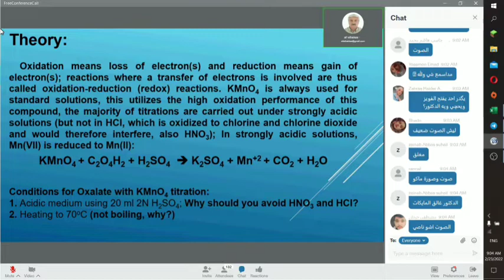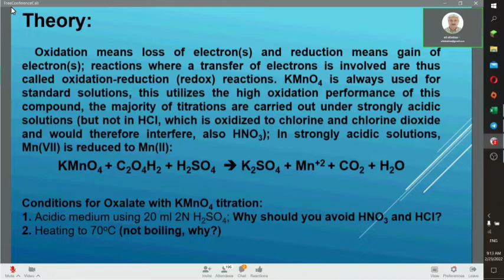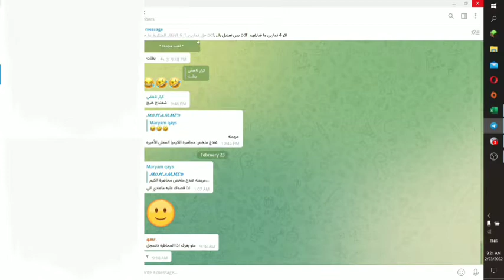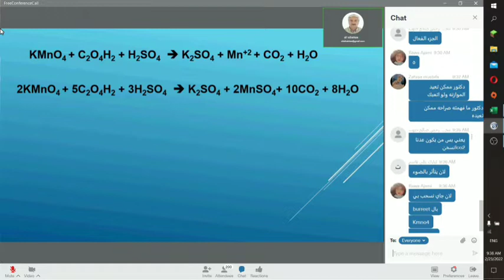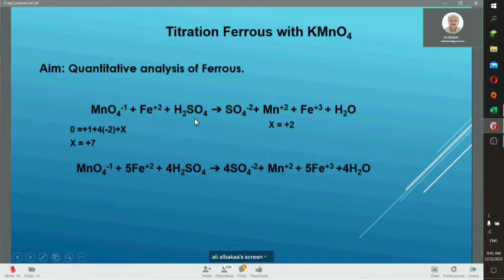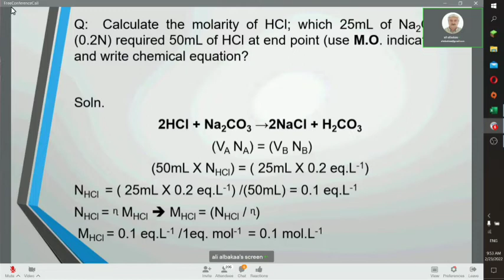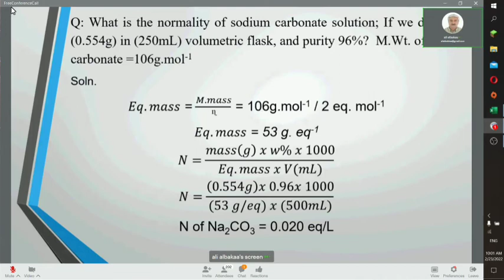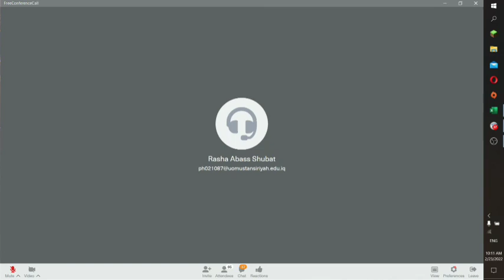الكيمياء التحليلية عملي | تجربة تفاعلات الاكسدة والاختزال